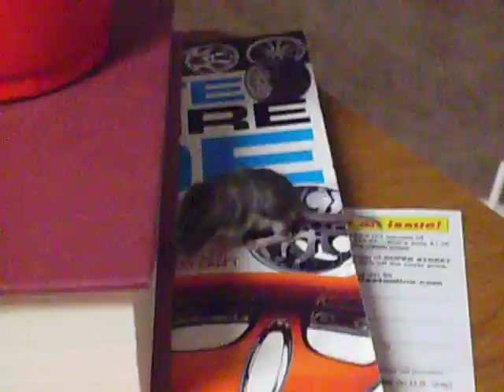Our baby Mouse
We found this tiny baby helpless mouse and fell in love with him!